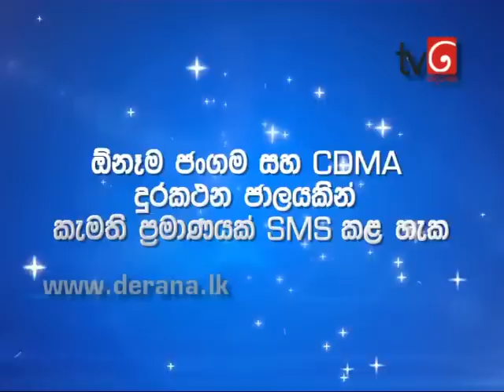Little Star 06 08th February 2014